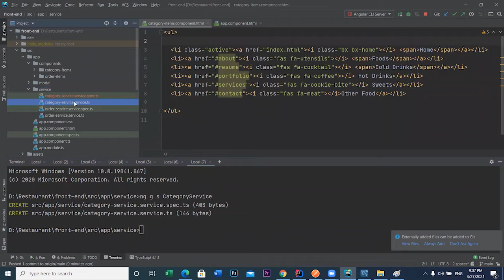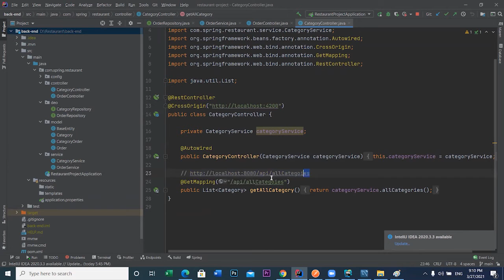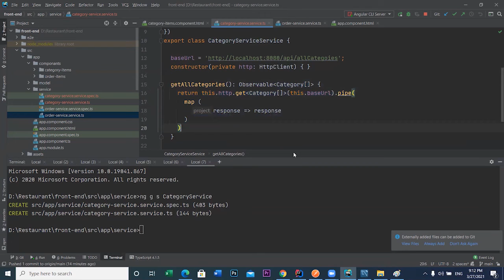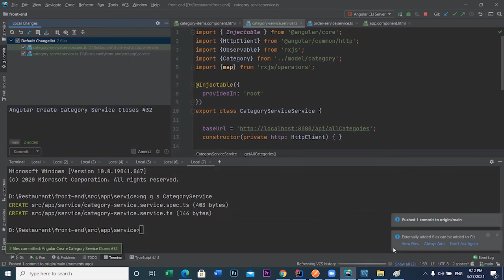Angular Create Category Service